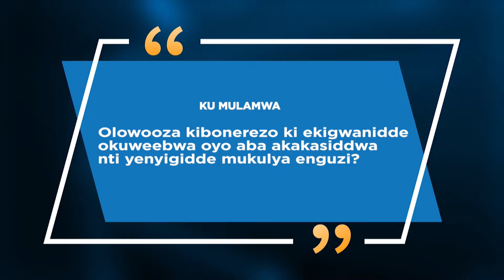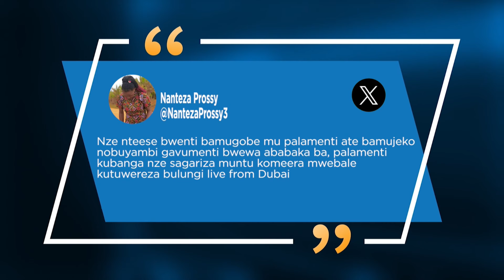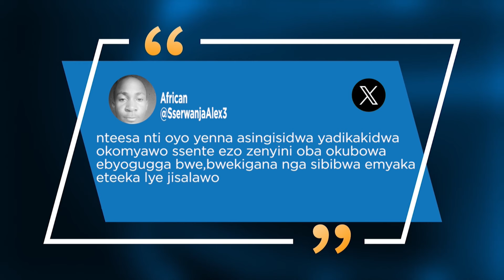Endowooza z’abantu ku kibonerezo ekigwanidde alidde enguzi.